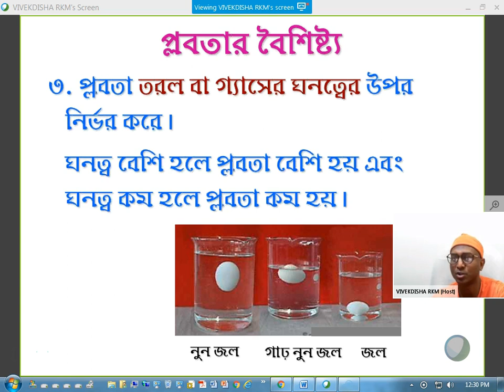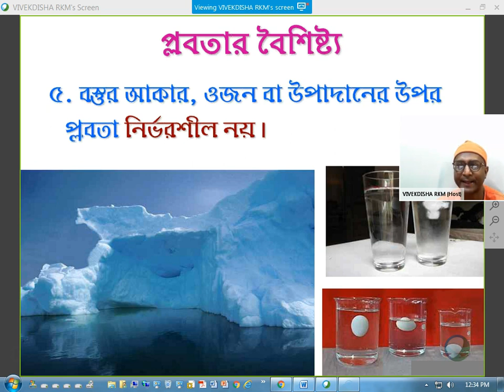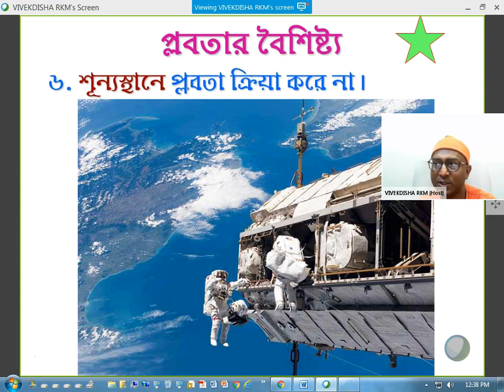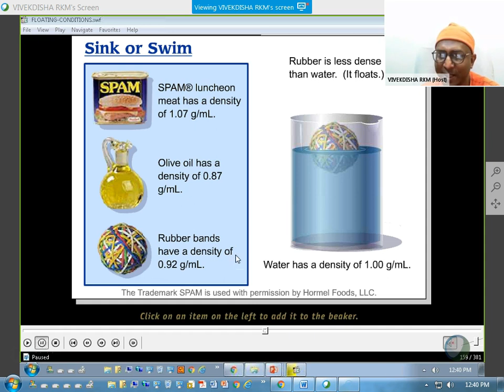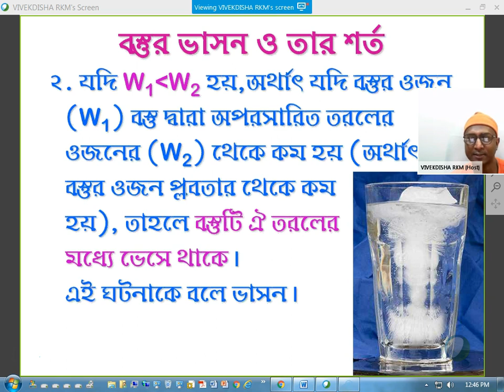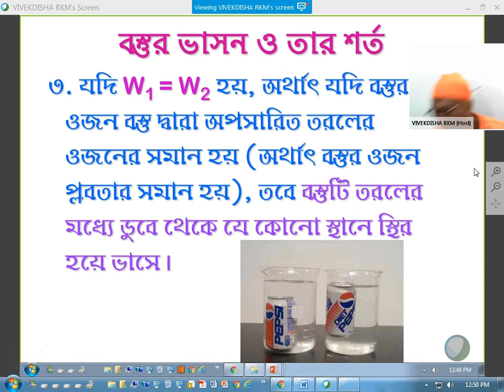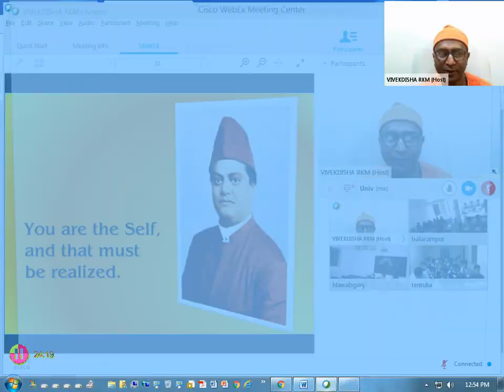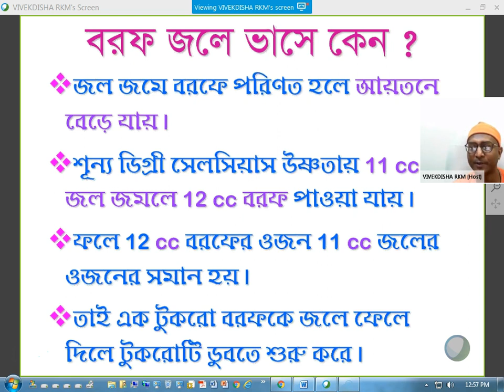তরলের চাপ ৩য় ভাগ: অষ্টম শ্রেণির জন্য Liquid Pressure Part 3 for Class 8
অষ্টম শ্রেণির জন্য বিবেকদিশা অনলাইন ক্লাসে আলোচিত বিষয় ‘তরলের চাপ’।
The topic ‘Liquid Pressure’ was discussed in Bangla for class 8 students in VIVEKDISHA online class.